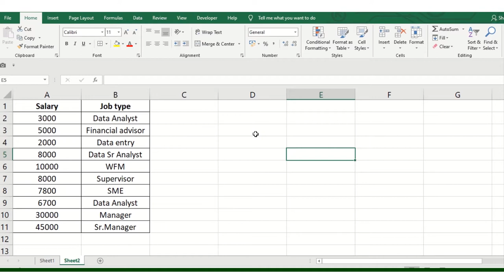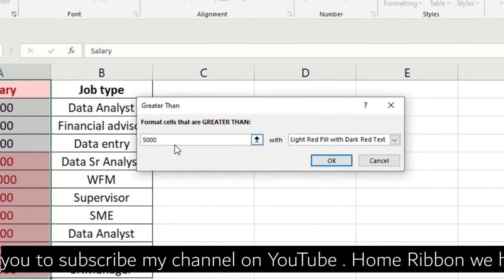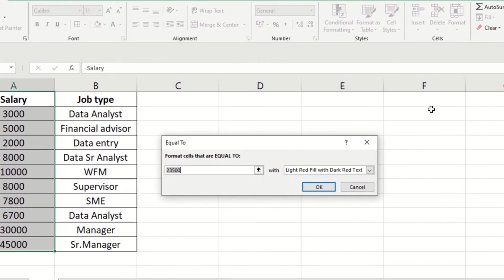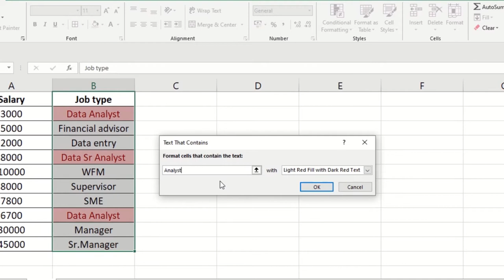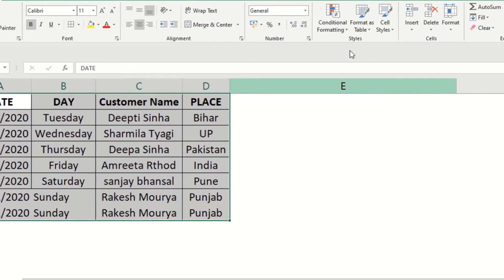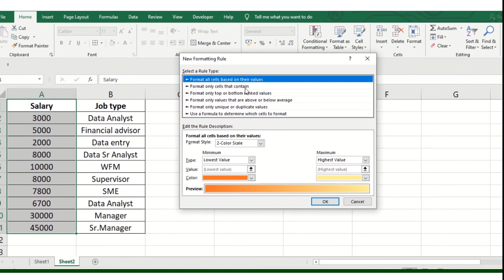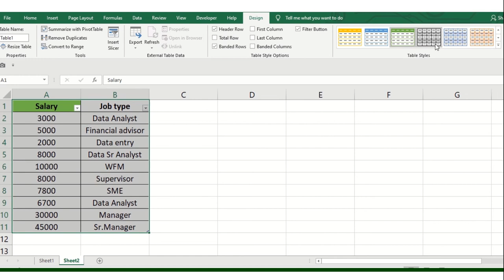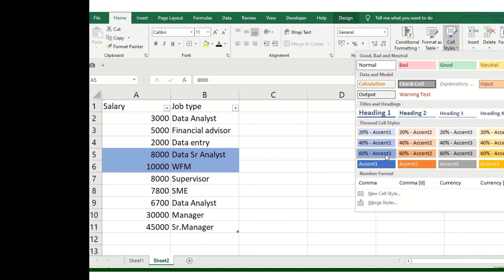Discover Talent Presents | Home Ribbon Tab - Conditional Formatting Tutorial 5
In this video series we will cover the ConditionalFormatting FormatAsStyles CellStyles MsExcel MsExcelTraining .
Conditional formatting allows you to automatically apply formatting—such as colors, icons, and data bars—to one or more cells based on the cell value. To do this, you'll need to create a conditional formatting rule.

So stay with me and watch the complete video series this made for the beginners who wish to start there career in Reportng

Feel free to Like | Share | Comment – Recommend this channel with your friends too and get a chance to earn Rewards.
Don’t miss any single video visit us

You may have the queries like below
Can I use an IF formula in conditional formatting?
What is new rule in Excel?
What is discover talent presents ?
What is discover talent 143
How do I apply conditional formatting to multiple cells?
What do you mean by conditional formatting?
What are the steps in conditional formatting?
What is the advantage of conditional formatting?
How to hide sheet in excel
How to setup password for the ms excel ?
How to rename ms excel sheet ?
How to share file with Client ?
What is the cells in ms excel ?
Learn ms excel hindi ?
How to get certification in ms excel ?
What is discover talent ?
MIS excel basic and advance excel ?
Basic to advance ms excel ?
Learn and get certified
What is the formula to remove duplicates in Excel?
How do I remove duplicates in Excel 2019?
Flash Fill in Excel 2019, 2016 and 2013 with examples
Flash fill short cut
What is Goal Seek function in Excel?
How do you automate Goal Seek in Excel?
How to use text to columns in excel?
Difference between flash fill vs Text to Column
What is flash fill?
How do you text a column?
What is text to column in Excel?
Does excel remove duplicates keep first?
This function will help you to make your work smartly in your DailyRegime Office , School Colleges etc.
Just type - DiscoverTalentPresents on the Google and be found.

Please share this video with you friends
Total version of MsExcelTraining
6.2
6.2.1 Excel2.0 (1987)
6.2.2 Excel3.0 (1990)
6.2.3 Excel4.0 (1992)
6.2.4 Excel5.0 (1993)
6.2.5 Excel95 (v7.0)
6.2.6 Excel97 (v8.0)
6.2.7 Excel2000 (v9.0)
6.2.8 Excel2002 (v10.0)
6.2.9 Excel2003 (v11.0)
6.2.10 Excel2007 (v12.0)
6.2.11 Excel2010 (v14.0)
6.2.12 Excel2013 (v15.0)
6.2.13 Excel2016 (v16.0)
6.2.14 Excel2019, Office365 and subsequent (v16.0)

We are coming with discover talent certification program free of cost only for the discovertalent143 subscribers to know more visit our YouTube channel and explore our